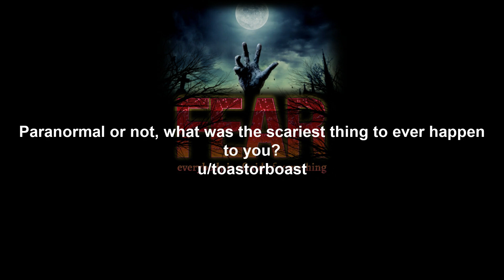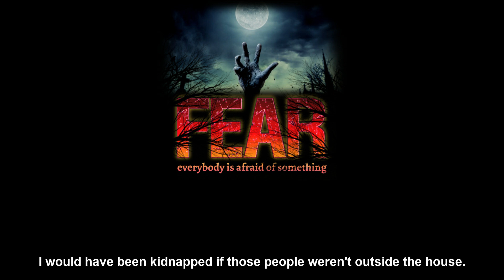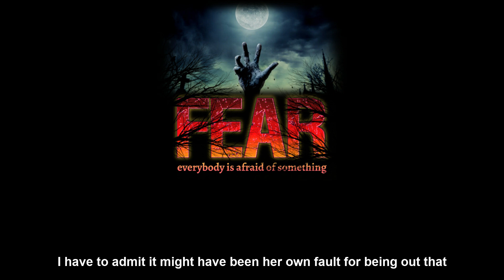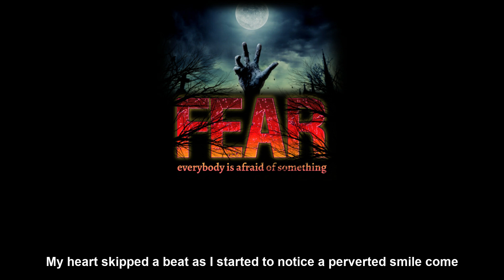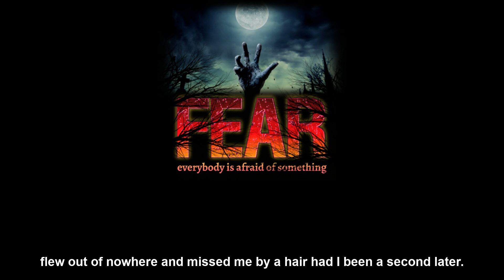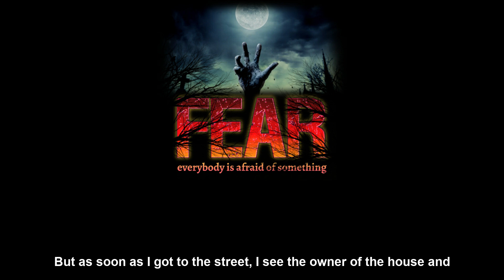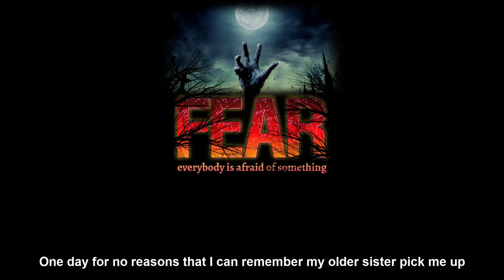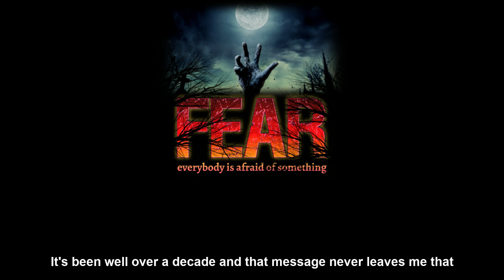Paranormal or not, what was the scariest thing to ever happen to you? |RedditINC |Road to 70k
Paranormal or not, what was the scariest thing to ever happen to you?

I took a job as a Fire lookout in the middle of the woods, I found a strange set of rules to follow. part-4

Posted by:
u/toastorboast
Video source: